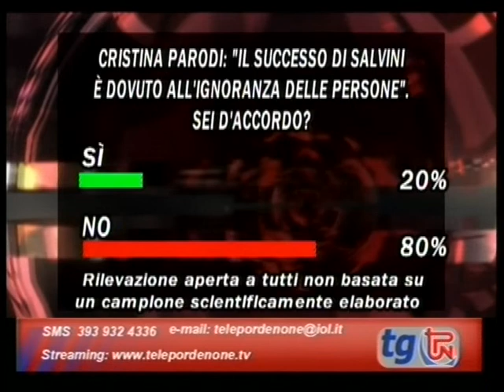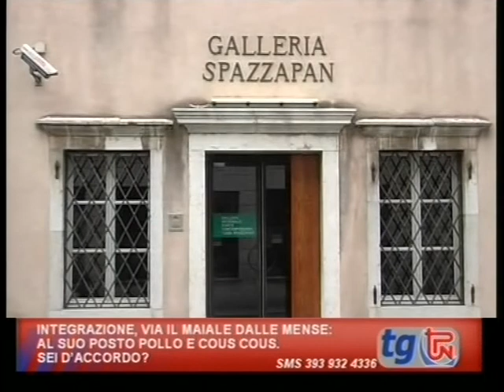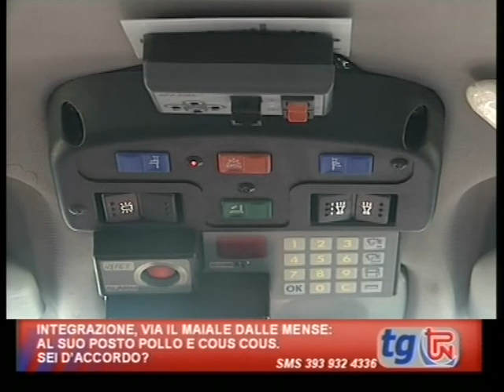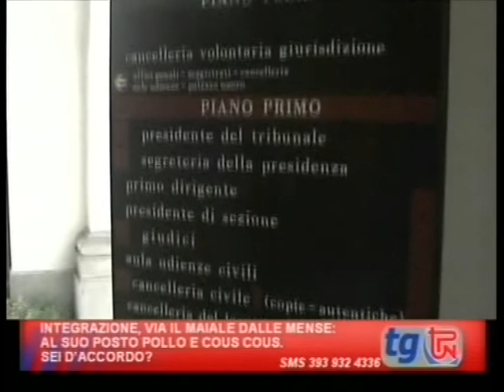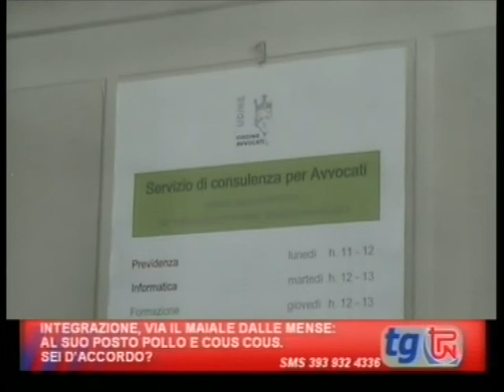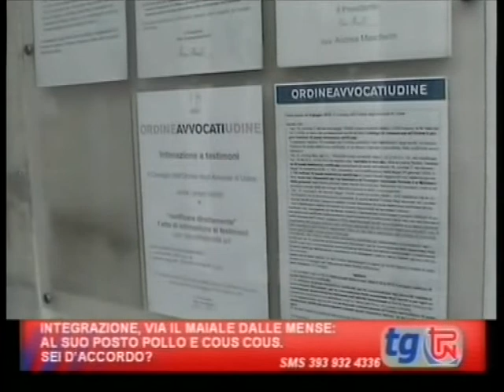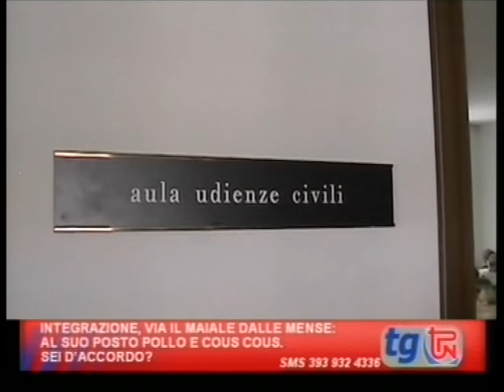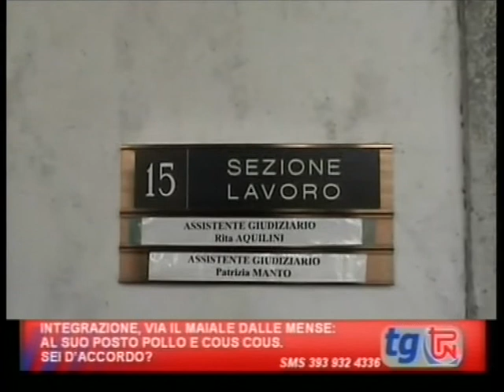TG TPN 12 OTTOBRE 2018